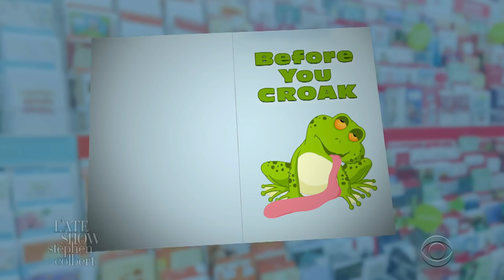This Thanksgiving, Shop The Dr. Atlas Holiday Card Collection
If you need a card that lacks both sense and subtlety, Hallmark's Dr. Atlas Holiday Card Collection is PERFECT for you.